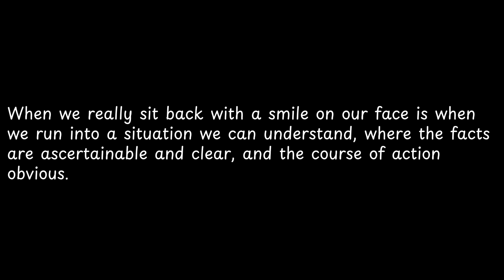When we really sit back